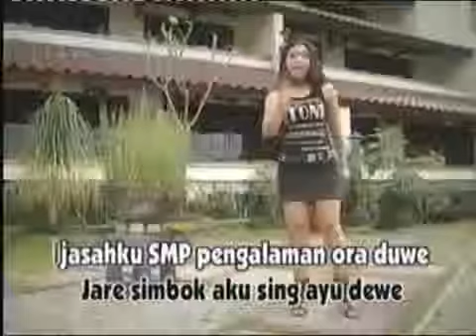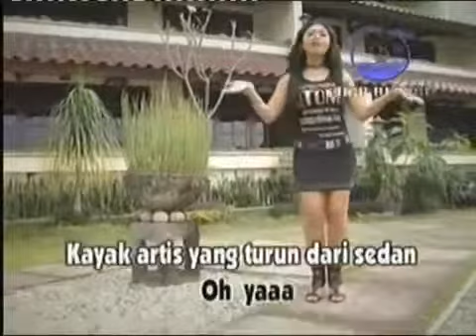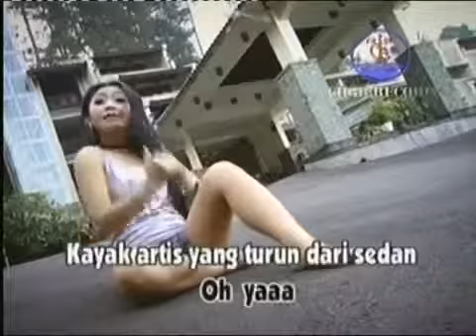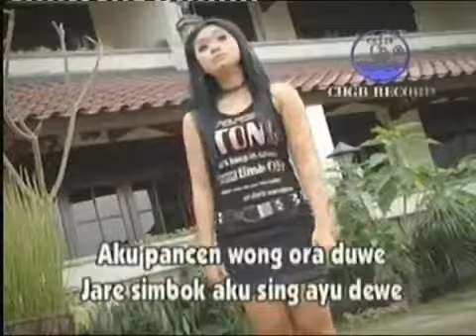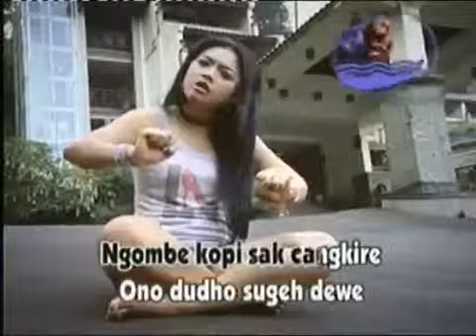NGAMEN 9_RATNA ANTIKA.mp4